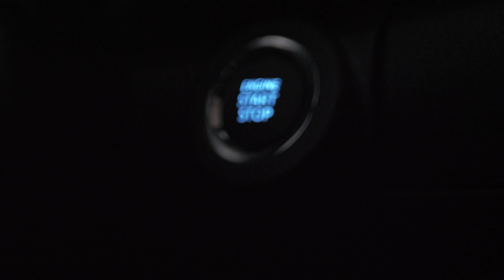Hosking Media Showreel 2021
All videos have been filmed and edited by Hosking Media.